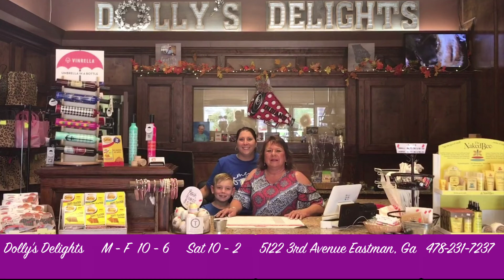Dolly's Delights Clothing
Dolly's Delights
5122 3rd Ave. Eastman Ga